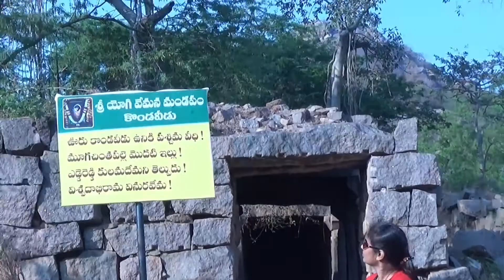Kondaveedu Fort // Historiacal place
sony Handy camera 1

My Phone-iphone apple 8 plus

My tripad 1

my second tripad

CHECK OUT KIDS FODD RECIPES

Jewellery Tutorial